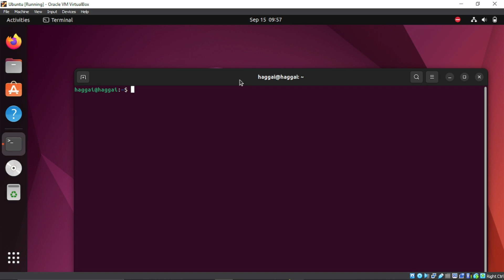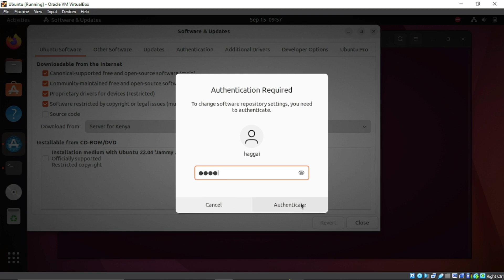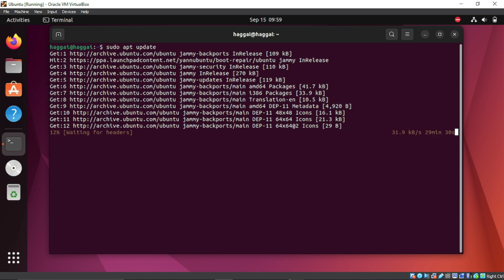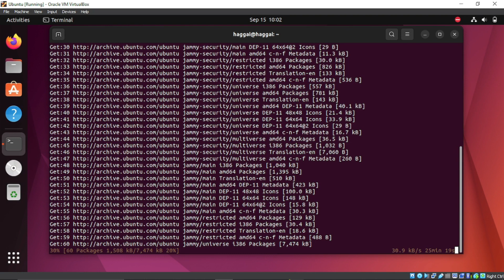UBUNTU FIX: W: Failed to fetch .....Unable to connect to mirror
A solution to W: Failed to fetch ...
..Unable to connect to mirror

usdt(TRC20) : TNL29JfK8Xx6boDZ54PqWwTKTxs4k6Z3cj